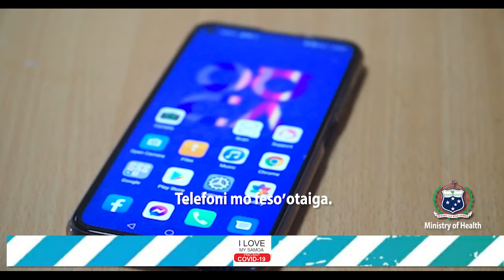MoH Advisory Covid-19 Home Isolation 5min